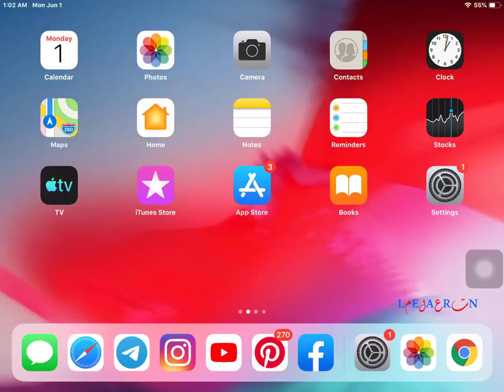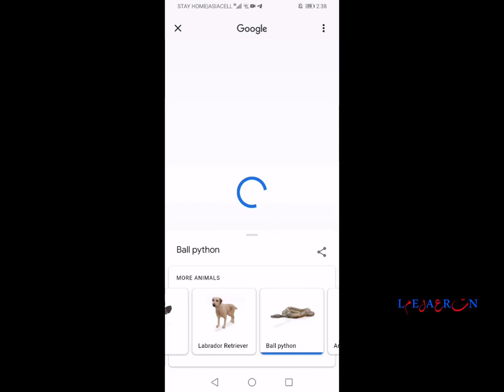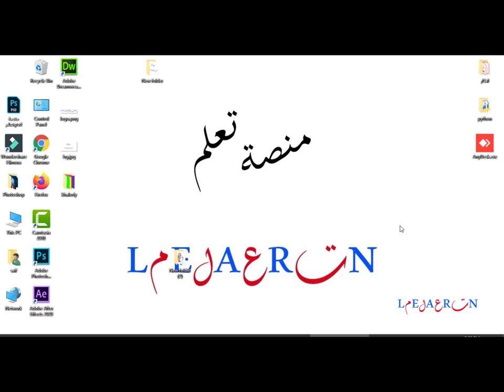اظهار حيوانات وغيرها بالواقع باستخدام الكاميرا عن طريق المتصفح (View in 3D) (افكار ومعلومات متنوعة)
خلال هذا الدرس سوف نتعلم ميزة من المميزات التي تقدمها كوكل وهي اظهار حيونات وغيراها من الاشياء في الواقع الحي عن طريق الكاميرا

الكلمات التي يمكن تطبيقها (مختلف الاجهزة قد لا تعمل مع بعض الاجهزة والاصدارات من كوكل)
Alligator
Angler fish
Ball python
Brown bear
Cat
Cheetah
Deer
Bulldog
Pomeranian
Labrador Retriever
Pug
Rottweiler
Duck
Eagle
Easter Bunny
Emperor penguin
Giant panda
Goat
Hedgehog
Horse
Leopard
Lion
Macaw
Octopus
Racoon
Shark
Shetland pony
Snake
Tiger
Turtle

Wolf
Human digestive system
Respiratory system
Endocrine system
Female reproductive system
Nervous system
Lymphatic system
Male reproductive system
Integumentary system
Excretory system
Peripheral nervous system
Urinary system
Skeletal system
Muscular system
Circulatory system
Mitochondrion
Prokaryote
Endoplasmic reticulum
Bacterium
Eukaryote
Plant cell
Rough endoplasmic reticulum
Nucleolus
Flagellum
Cell membrane
Animal cell
Golgi apparatus
Ribosomes
Smooth endoplasmic reticulum
Chromatin
Nuclear membrane
Fimbria
Bacterial capsule
Plasmids
Central vacuole
Cristae
Plasma membrane
Cell wall
Cisternae
Appendix
Brain
Coccyx
Cranial Nerve
Ear
Eye
Foot
Hair
Hand
Heart
Lung
Mouth
Muscle Flexion
Neck
Nose
Ovary
Pelvis
Platelet
Red Blood Cell
Rib
Shoulder
Small Intestine
Big Intestine
Stomach
Synapse
Testicle
Thoracic Diaphragm
Tongue
Trachea
Vertebra